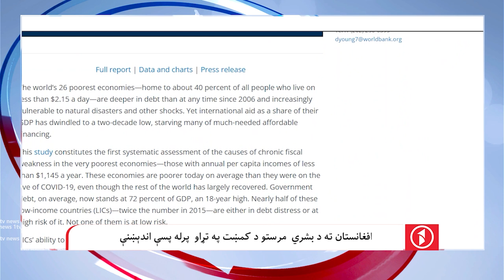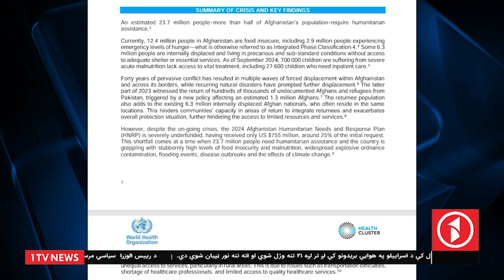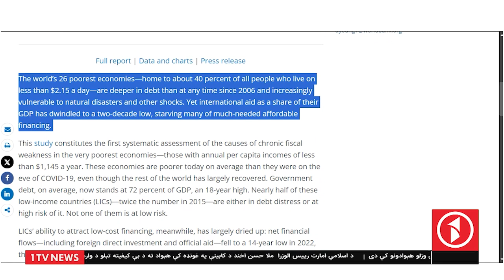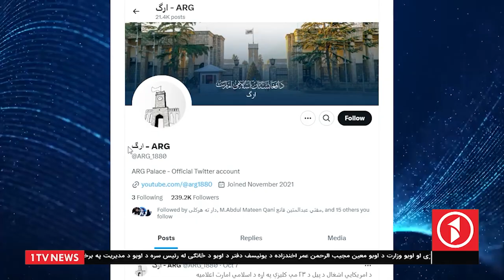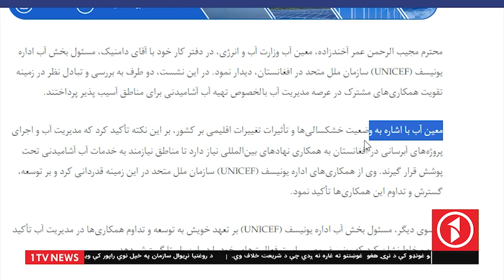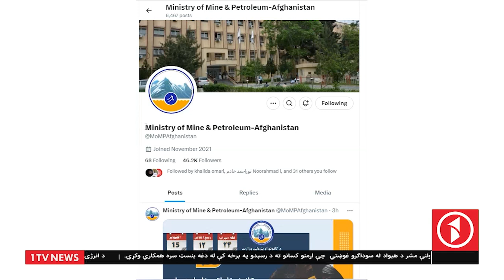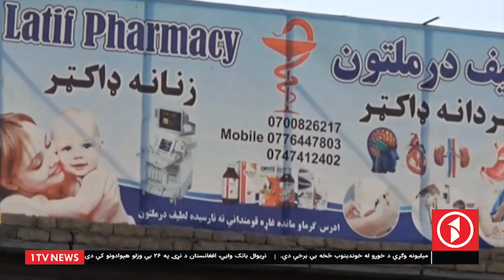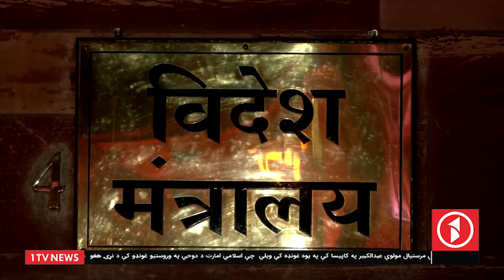1TV-08:00 PM Pashto News –15 October 2024 | یک تلویزیون - پښتو خبرونه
1TV-08:00 PM Pashto News –15 October 2024 | یک تلویزیون - پښتو خبرونه